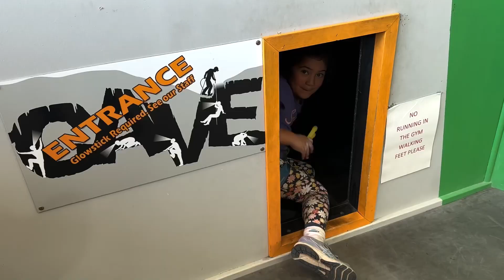Indoor Climb South Coast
Thank you Indoor Climb South Coast for having us.

🎵 Cal Scruby - AND1